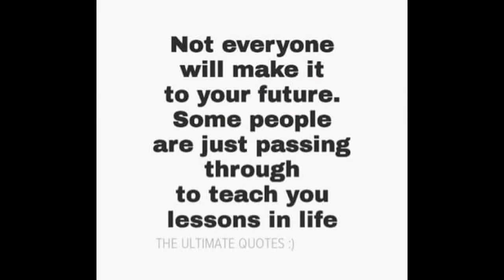You Teach People How To Treat You, By What You Allow, Stop & Reinforce - Owen fox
It is ESSENTIAL in maturing and evolving as an empowered Divine human being to get comfortable with disappointing others, and saying "no". Excessive infatuation with roles, duty and responsibility and the needs of others, to the neglect and suppression of your own true authentic self, leads to disaster, disharmony, dysfunction and disease. We must not be a people's pleaser. We must look after ourselves in ALL ways; body, mind and spirit, and emotionally too. THIS is for the GOOD of all, as we then set a positive example and become a positive role model of self love in ACTION. We will teach our children, and teach others around us how to be a healthy Divine, empowered human being who is joyful and satisfied, purposeful and most surely also attractive and magnetic in life as a bonus!
Love and care, Owen

SHARE You Teach People how To Treat You, By What You Allow, Stop & Reinforce - Owen fox

THRIVE
MAXIMIZE
FINE TUNE!

LOVE LIFE!
LIVE!

Owen!

Owen,fox,boundaries,how to erect boundaries,teach people how to treat you,how to stand up to people,how to gain respect,how to teach respect,how to have respect,how to be treated well,how to stop abuse,how to end abuse,how to get out of a bad relationship,how to have a good relationship,strong communication,owenfox.org